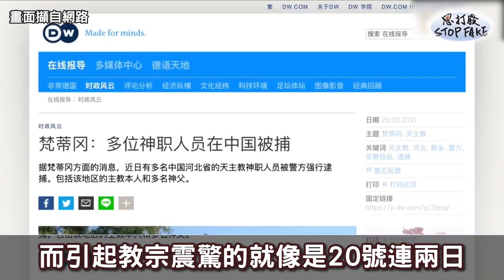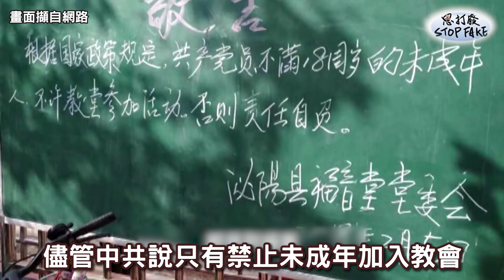思打廢 110 教宗籲全球教徒為中國教會禱告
中共5月實施宗教教職人員管理法，徹底掃蕩不願聽從共產黨的神職人員，被迫一定要加入共產黨才准予運作，導致在河北的天主教修道院陸續發生主教、神父、修士被抓走，中共近年針對各大宗教殘害脅迫的作為從未間斷，包括拆佛像、十字架、脅迫穆斯林喝酒吃豬肉等，在無神論的中共體制下，要尋求信仰心靈慰藉真是比登天還難啊!!